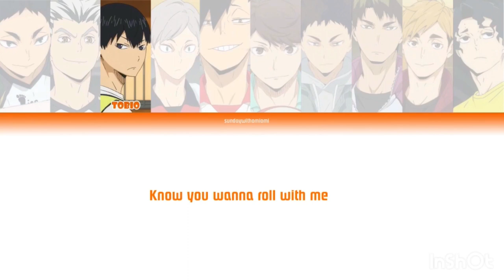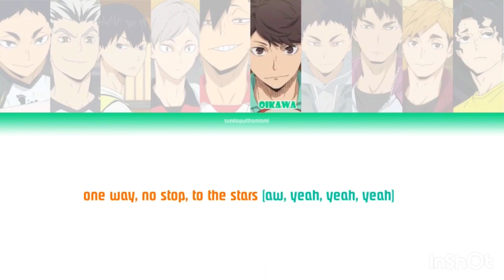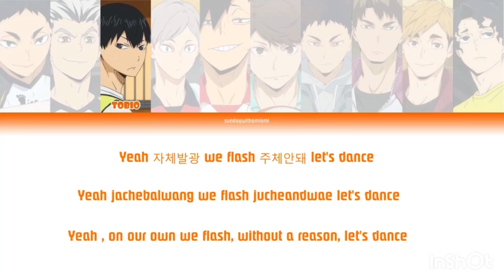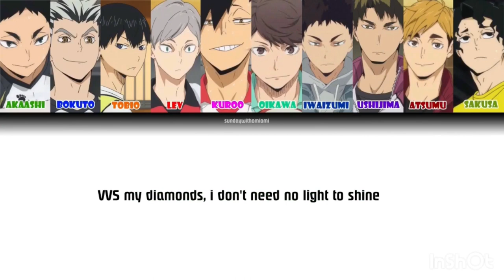How the Haikyuu Character sing Regular by NCT127 (English Version)